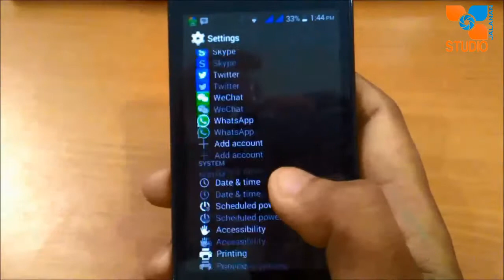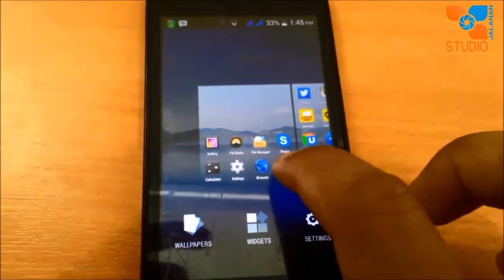Review Evercoss A7E By Studio Jalanan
Dilarang keras menyalin sebagian atau seluruh konten dari channel atau video ini kemudian mempublish pada channel lain, tanpa seizin dari Studio Jalanan.